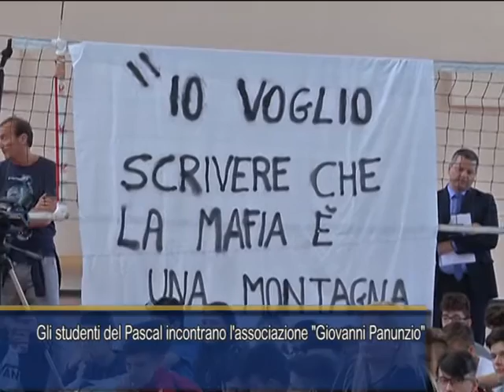Servizio il Pascal con Giovanna Panunzio